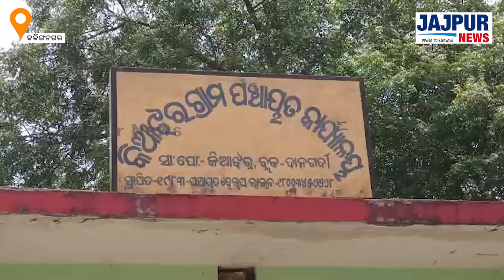The two brothers (Lub Kush) are deprived of government benefits | JAJPUR NEWS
ପିଲାବେଳୁ ଦିବ୍ୟାଙ୍ଗ ଥାଇ ମଧ୍ୟ ଦୁଇ ଭାଇ ( ଲବ କୁଶ ) ସରକାରୀ ସୁବିଧାରୁ ବଞ୍ଚିତ ||jajpur news jajpurnews odishacm odisha mla bjp mohanmajhi help helping modi bjpgovernment bjpnews story 'Jajpur News' has fast emerged as the no 1 Digital News Channel of Jajpur and has created a niche for itself among the viewers of Jajpur so also the state Odisha with its innovative programming, sync with socio-cultural trends and dynamic content. It focuses on fastest news having neutrality. Jajpur News focuses on political analysis so also creative contents that can give a huge knowledge about Jajpur.